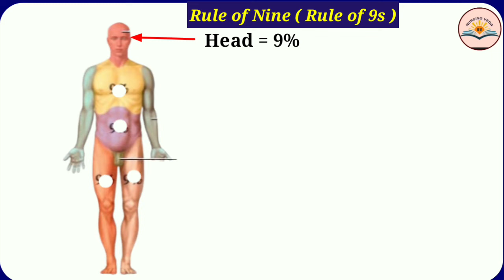Rule of 9 burn | Rule of 9 in burn in hindi | assessment of burn injury by rule of nines |rule of 9s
Rule of 9 burn | rule of 9 in burns in hindi | assessment of burn injury by rule of nines |rule of 9s

video contain:-
burn size assessment I percentage by rule of 9 chart

other search terrm-
- rule of nines in hindi
- rule of nine
- rule of nine in burn
- rules of nine in burn injury
- rule of nines in burns in hindi
- rule of 9s
- how to use rule of 9s
-what is rule of nine in burn
- rule of nine burn injury